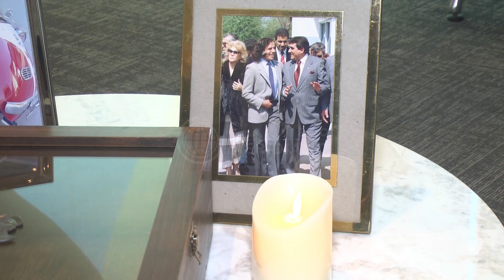Rubén González | El ex intendente analiza la unión del peronismo local